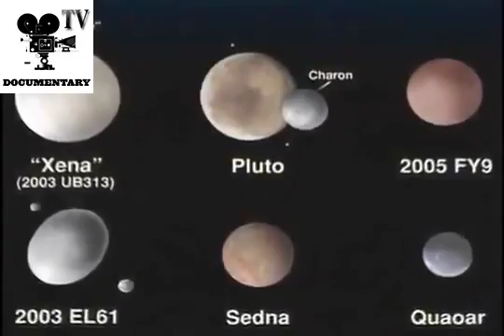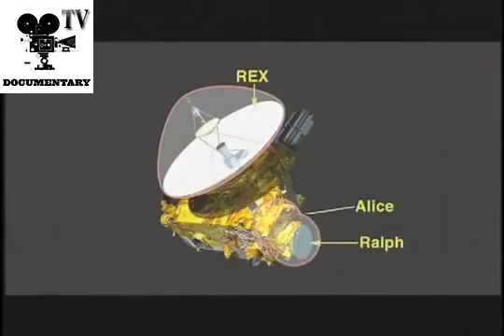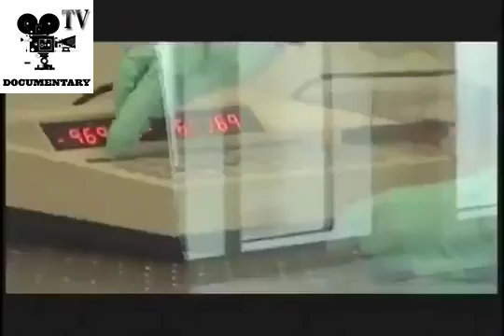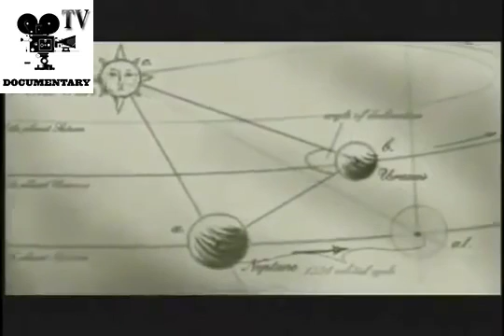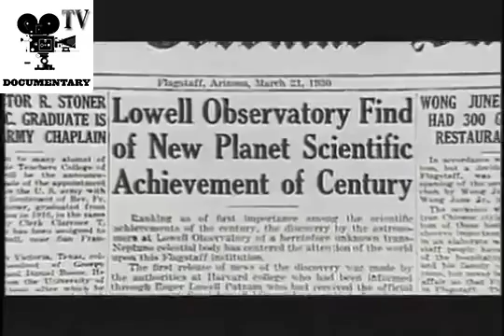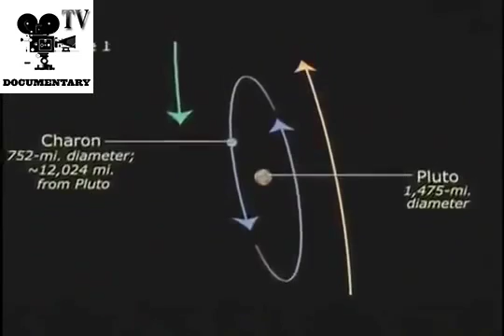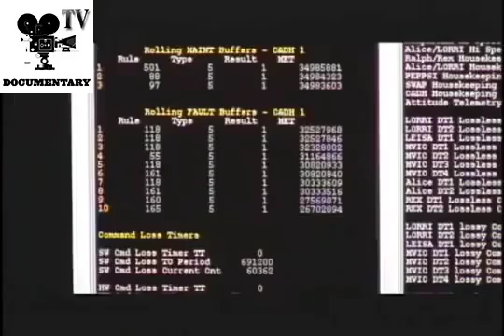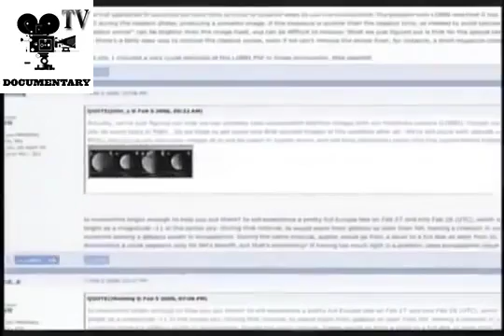Documentary || PASSPORT TO PLUTO || New Horizons ✔️ Documentary TV